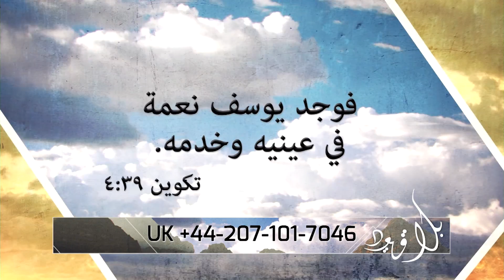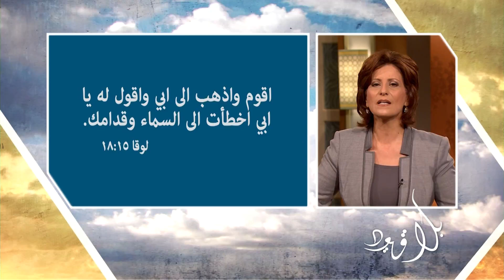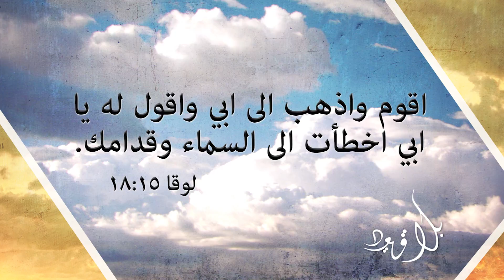بلا قيود - 185 - ما الذي يحولنا الى اشخاص ضعفاء؟